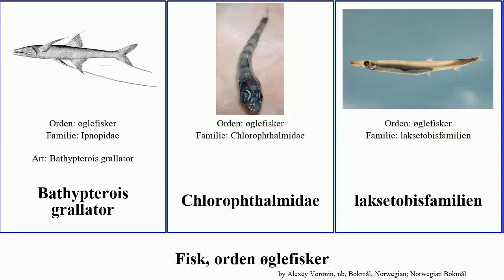Fisk, orden øglefisker fish stor liten laksetobis Fuse grallator Aulopiformes Omosudis langsnutet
fisk orden øglefisker.
fish of Order Aulopiformes, language: nb.

Bathypterois grallator
Chlorophthalmidae
laksetobisfamilien
langsnutet lansefisk
liten laksetobis
nebblaksetobis
Omosudis lowii
stor laksetobis
øglefisker
øglefisker